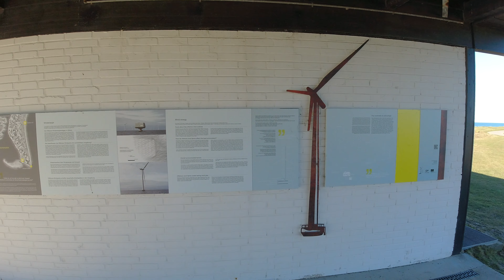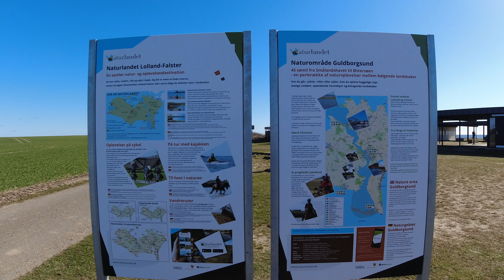Ø- hop i Påsken teaser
I denne lille video får du lov at se nogle af de ting vi oplevede på vores påske tur hvor vi besøgte 7 øer i alt.. dette er blot et lille udpluk af hvad vi oplevede, glæd jer til den fulde video som kommer inden længe her på kanalen..